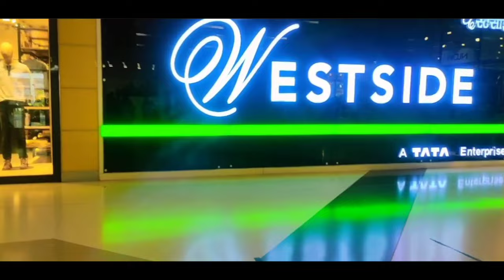One Day In Gwalior//Yogesh Solanky//Exploring Smart City Gwalior